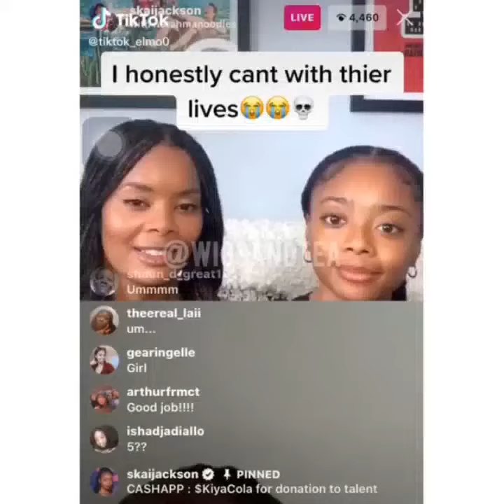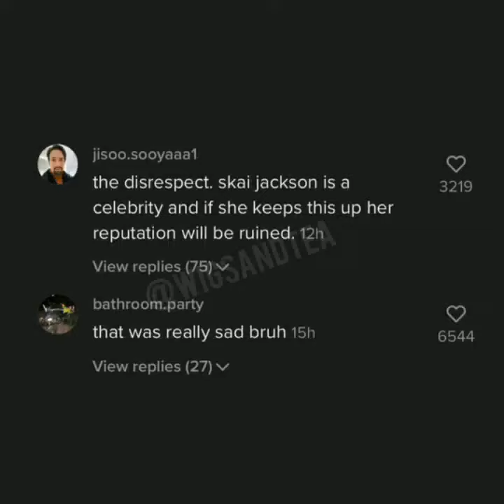SKAI JACKSON REMOVES FAN WITH DOWN SYNDROME FROM LIVE?!!i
SKAI JACKSON REMOVES FAN WITH DOWN SYNDROME FROM LIVE?!!